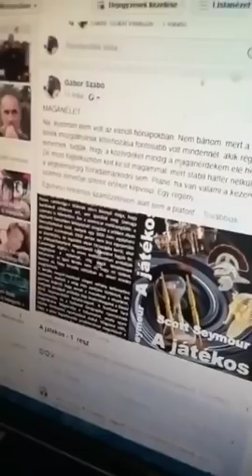2018. 10. 27. Gábor Szabó Szombati élővideóm a közeljövő tüntetéseiról, a Kossuth tériek akcióiról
KÉRLEK, TERJESZD!